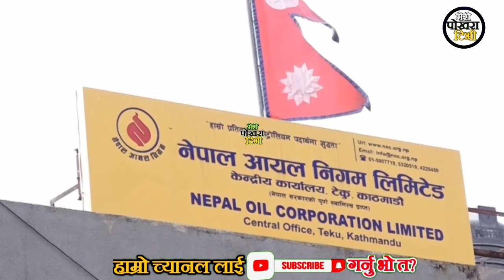चिनले नेपालमा देखायो यस्तो चमत्कार! नेपाल अब यसरी धनी बन्दै! बिस्वलाइ पुग्ने पेट्रोल नेपालमै पुग्ने!